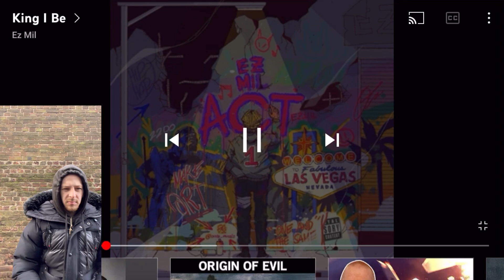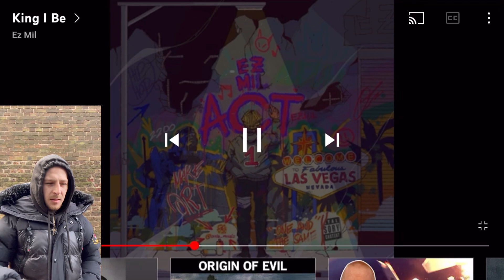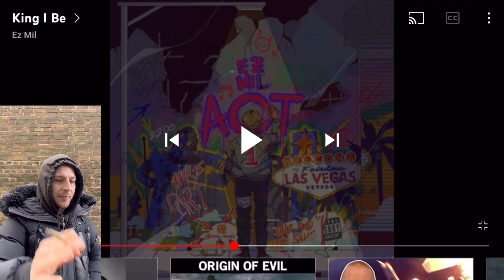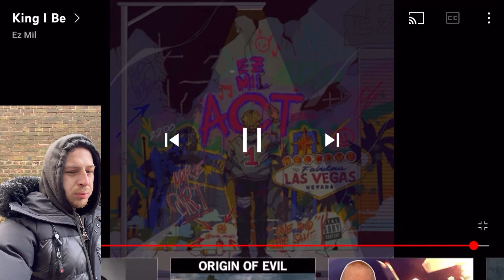Ez Mil - King I Be Uk Reaction (Breakdown + Review)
I Reply to every comment so please let me know what you think….

Ez mil - KING I BE

Link for this song and artist below please go check it out right here

Thanks for listening, feedback would be appreciated
This uk reaction was recorded & edited by myself in 2022

Is a use permitted by copyright statute that might otherwise be infringing.